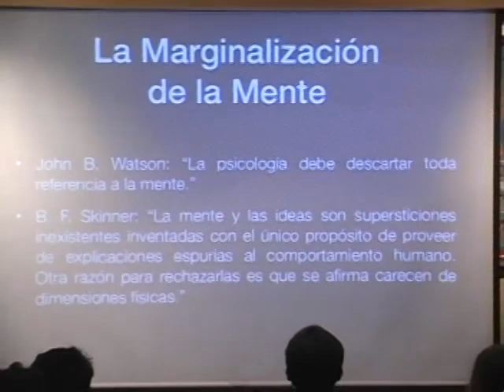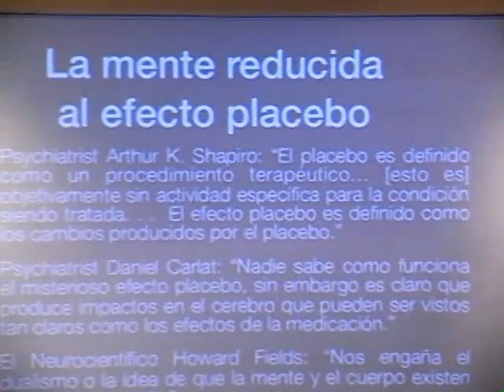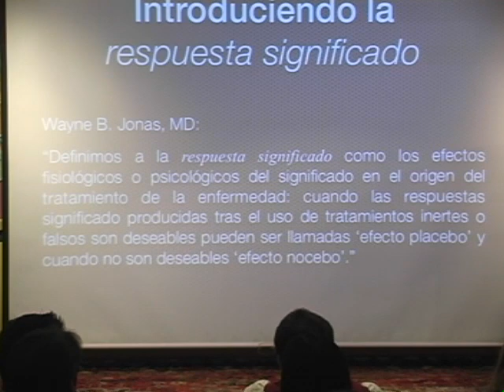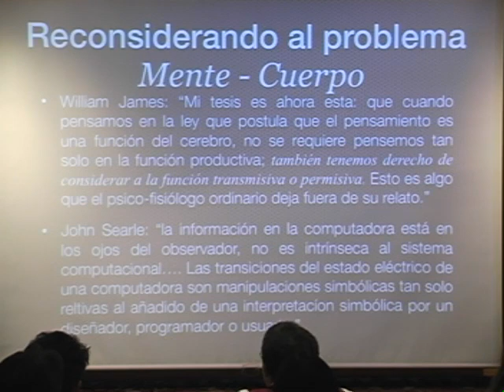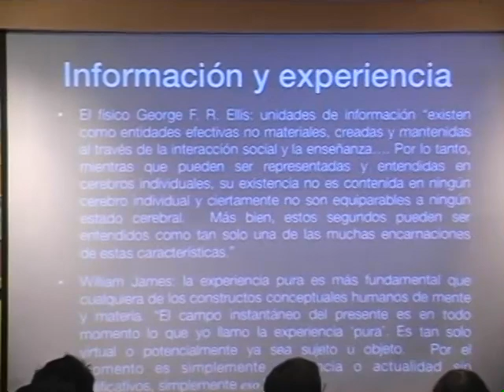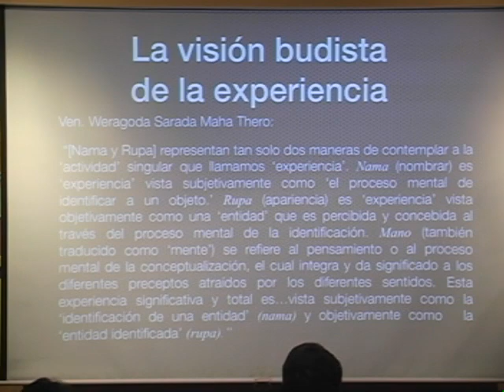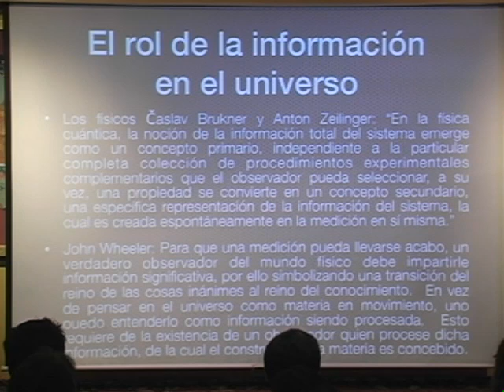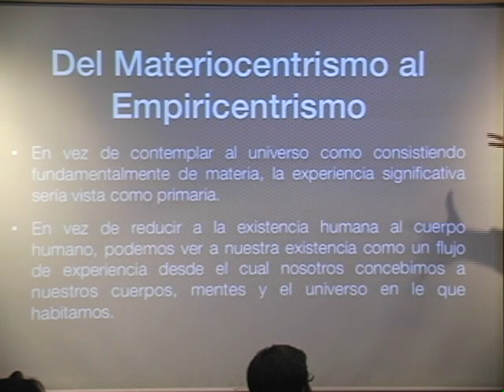Restaurando el significado del universo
Imparte Alan Wallace